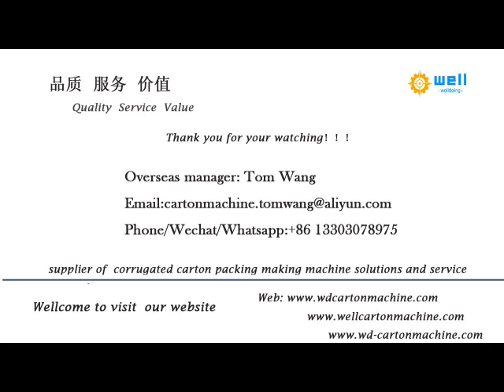corrugated box semi automatic folding gluing machine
We has exported corrugated box semi automaic folding gluing machine ,automatic carton folder gluer machine to more than 10 countries , demonstrating that our high quality products and professional, individualized sales services have earned the trust of our customers and kept them coming back for more.